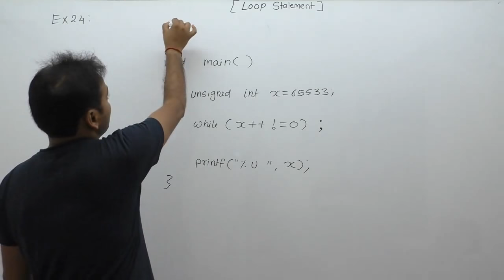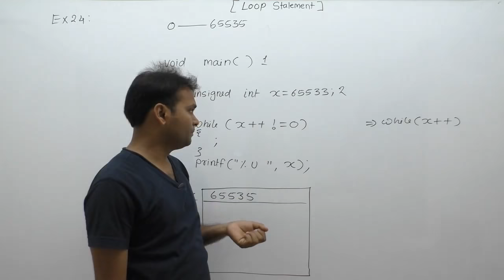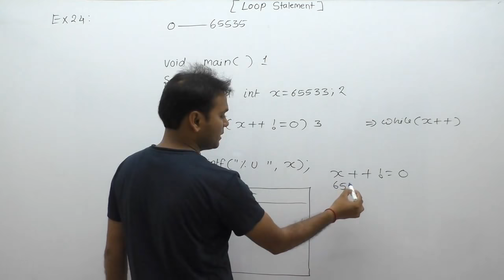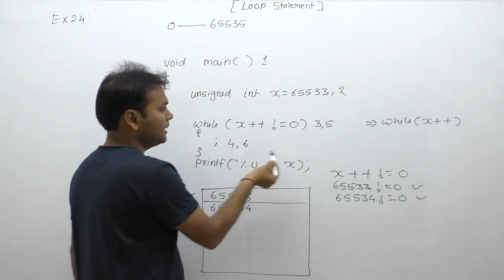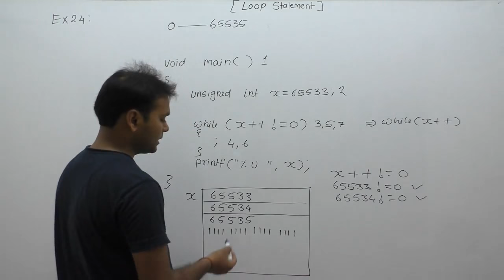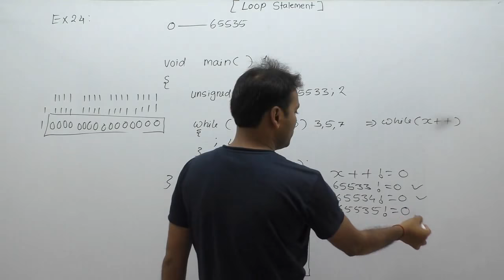examples of loops| examples of loops in c programming| examples of for loop |Part465